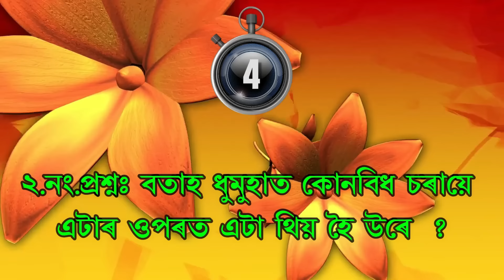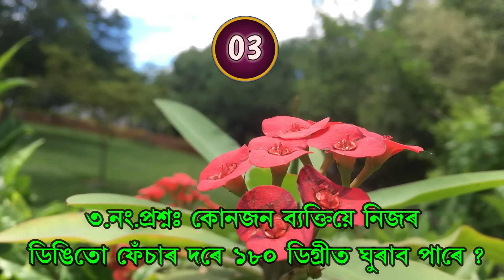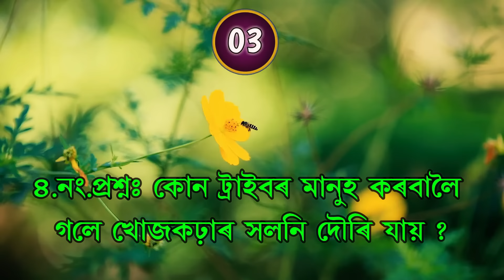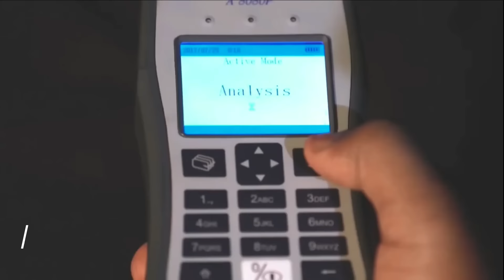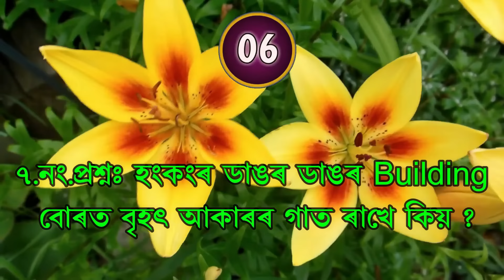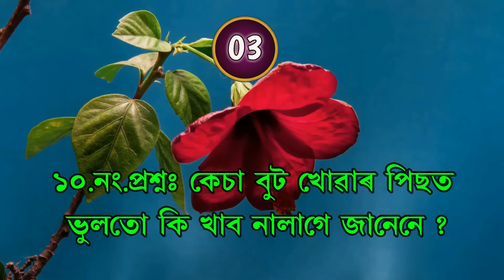কেচা বুট খোৱাৰ পিছত ভুলতো দুটা বস্তু নাখাব ! সাৱধান জীৱনভৰ কান্দিব লাগিব!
About: “ADVANCE ASSAM” is a Assamese YouTube Channel, Where you will get interested content like GK, Quiz, Riddle, Puzzle,
Note: Some images/videos shown in the video Belongs to the respected owners and not me. ADVANCE ASSAM. Thanks.